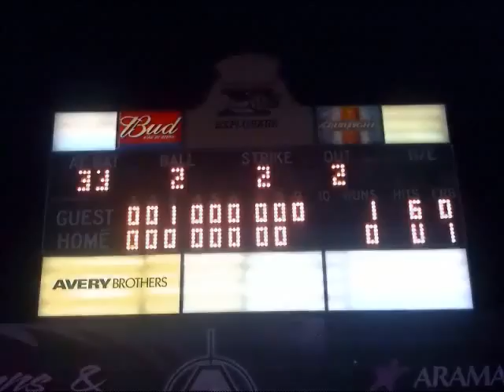Wichita Wingnuts 2009 First Half Highlights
Highlights from the Wingnuts first half division championship run.